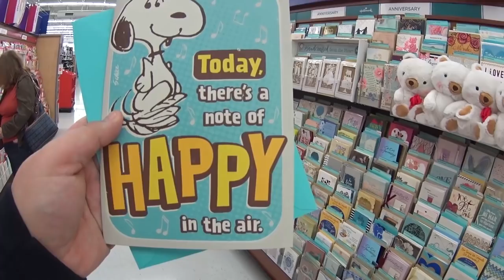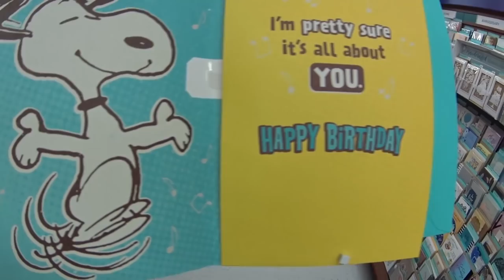CORRERIA PARA O ANIVERSÁRIO DA ABI | CASAL AMÉRICA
Dia de correria do Dan e Sogra dos preparativos para o 🎂🎉 ANIVERSÁRIO DA GORDINHA (Abi), próximo vídeo A FESTA SURPRESA para ela aqui em Nashville, Estados Unidos. Clique no GOSTEI e COMPARTILHE, para o canal crescer!!, tmj 👍